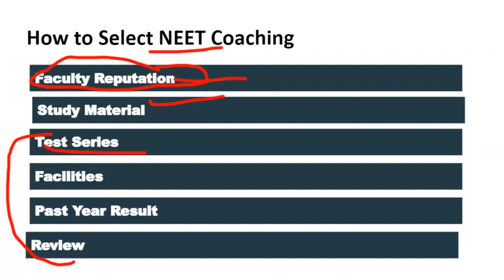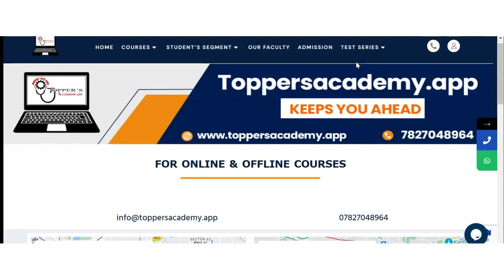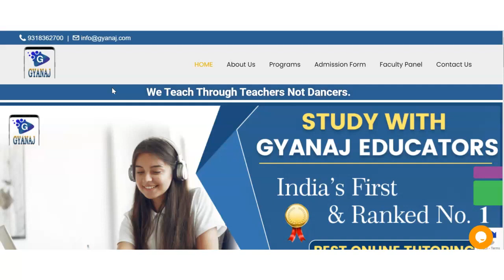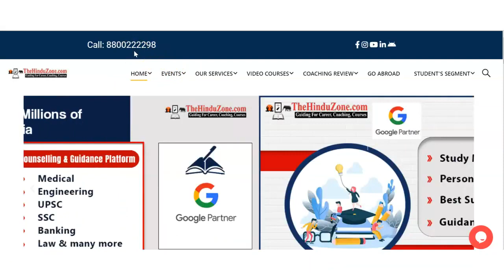Best NEET Coaching in Kohetpur | Top NEET Coaching in Kohetpur